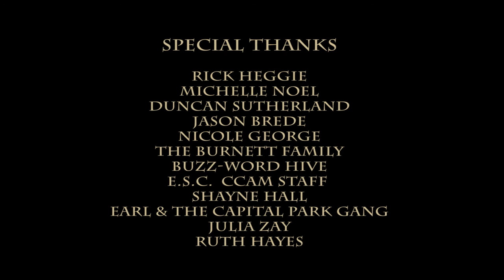E.M.D.R. SHORT "antivenom" by Kevin Francis Burnett -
"antivenom"  video essay, winter 2015
poetic documentary on personal experience of E.M.D.R. therapy.